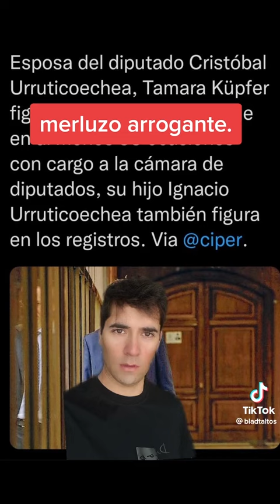🇨🇱EL PRESI.EN MEXICO.SÓLO HABLA DE ALLENDE ⁉️⁉️⁉️⁉️⁉️